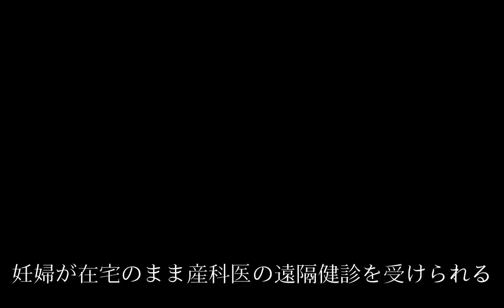遠隔健診 妊婦守るメロディ・インターナショナル 在宅で安心 海外も視野